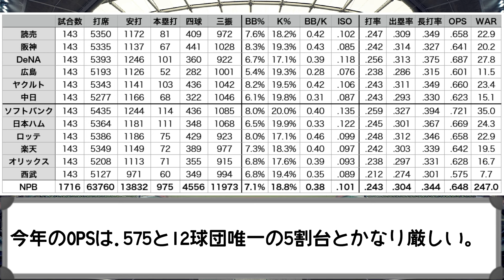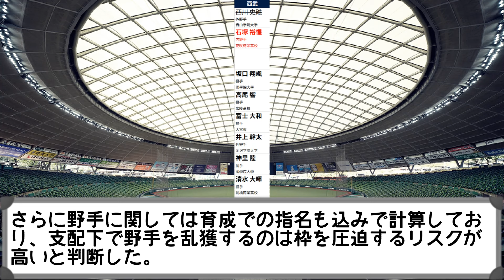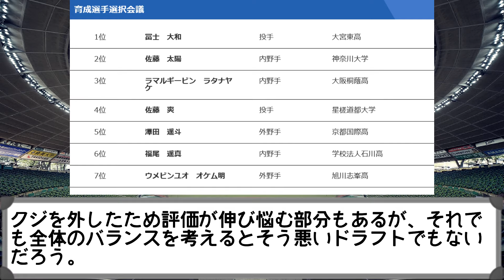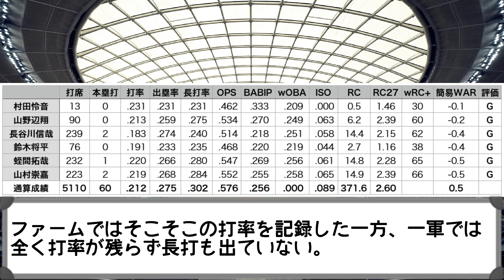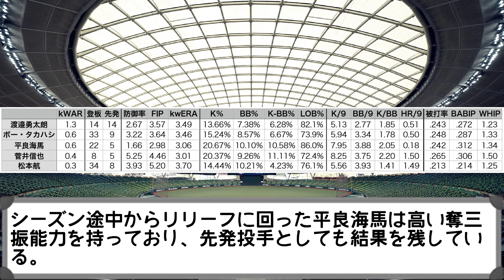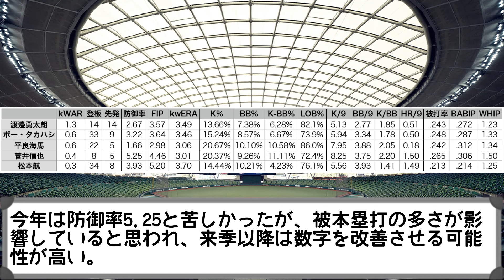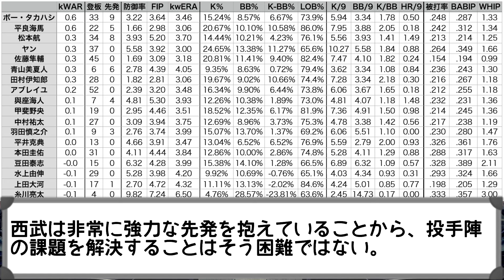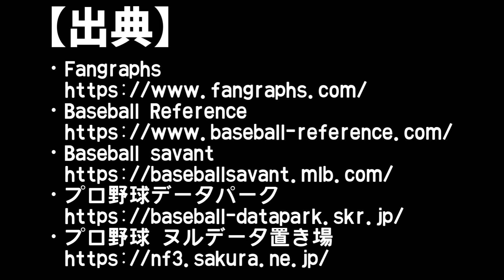【ドラフト総評】2024年の西武ライオンズ&今後の編成について考えよう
選手の読み上げとかおかしいですが(以下略)

　今年の西武はかなり厳しい低迷でしたが、投打ともになかなか課題を解決できなかったという点は大きいです。でも投手陣は先発がめちゃくちゃ堅いのでうまくやれると思います。今年も平良をリリーフに回してましたが、リリーフはどうにかなる要素が強いので来年こそ先発一本でという気持ちはあります。
　渡部健人をトレードに出そうという案ですが、これは本人の野球に対する姿勢があまり良くないという点もあります。トレードで環境を変え、ひたむきに努力をしてほしいと思います。ポテンシャルはあるのですから。
　今年は多くの野手にチャンスがあったので、多くの野手の実力を見ることが出来ました。来年はもう少し野手の起用を絞り、誤解を恐れず言えば一軍で通用していない野手は二軍でしっかり鍛えて出直してきてもらうというのが大事だと思います。チーム事情もありいろいろ試してはいましたが、結果の出ていない野手に多くの打席を与えてしまったためにマイナスが増えた点は否めません。
　出塁率の高い打者が多いのは高評価です。以前の山賊打線のような強大な破壊力を期待するのは難しいでしょうが、阪神はアプローチを変えたことで打者不利な球場でもそれなりの打力を発揮する打線を構築しました。そういったアプローチで攻めるというのは現状長打力の足りていないチームにとっては有効な戦術となるのではないでしょうか。

00:00 冒頭
00:39 2024年の西武ライオンズ
02:23 ドラフトの方針と結果
06:52 2025年に向けて(野手)
13:22 2025年に向けて(投手)
16:40 今後のチーム方針
17:57 まとめ